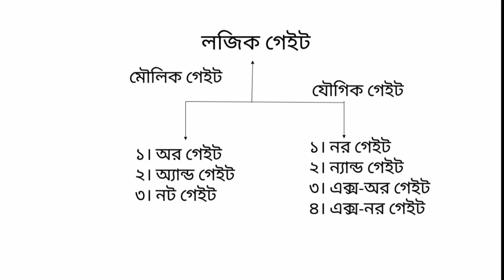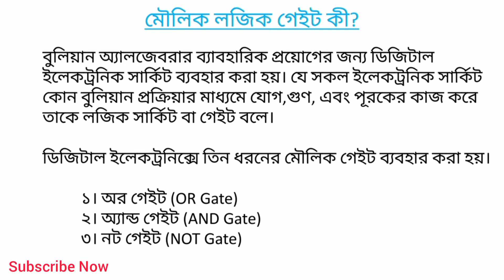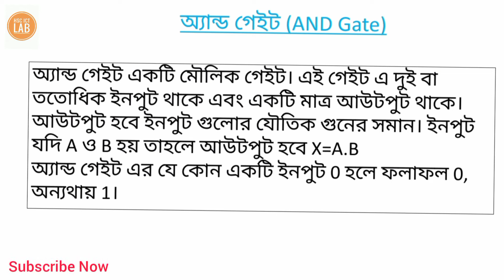HSC ICT || Chapter-3 ||মৌলিক লজিক গেইট। AND,OR,NOT Gate.পর্ব-৪,২য় অংশ।একদম সহজ।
মৌলিক লজিক গেইট